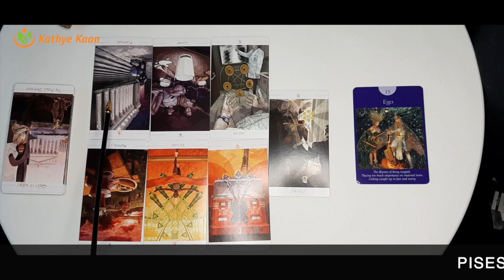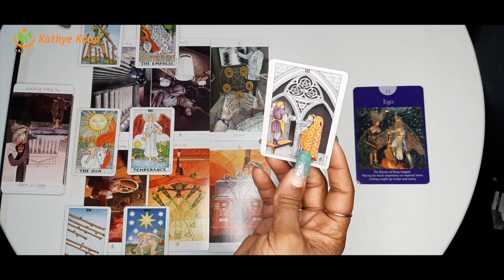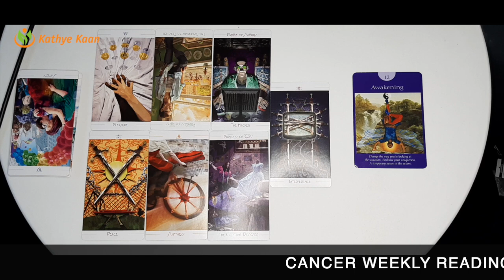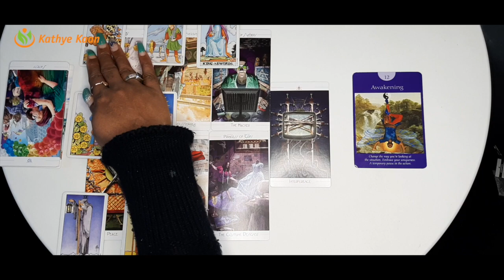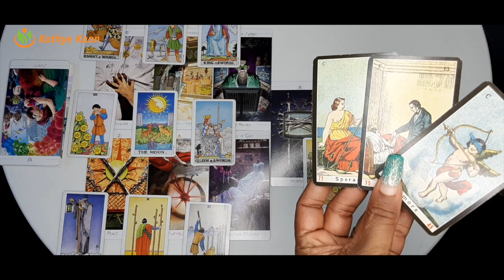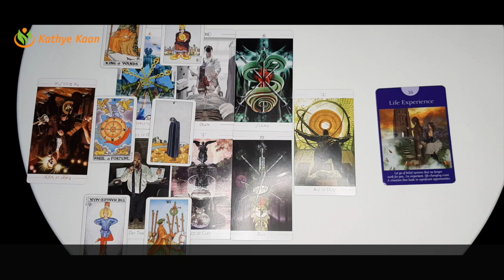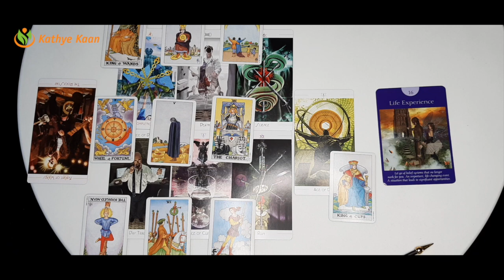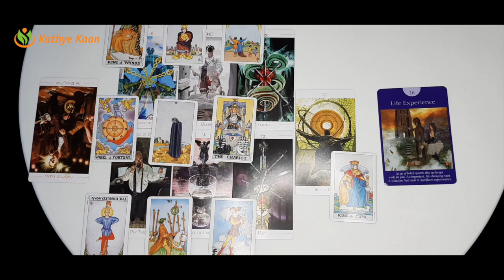PISCES CANCER SCORPIO Weekly Reading | FEBRUARY 15-21 | Psychic Tarot Horoscope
00:00  |  Intro
00:20  |  PISCES
13:36  |  CANCER
27:03  |  SCORPIO

Kathye